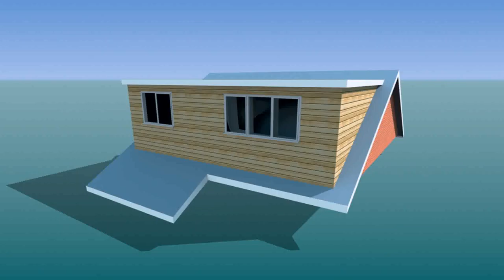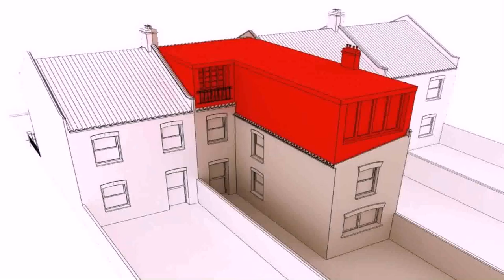Buy Car NY 5% DP